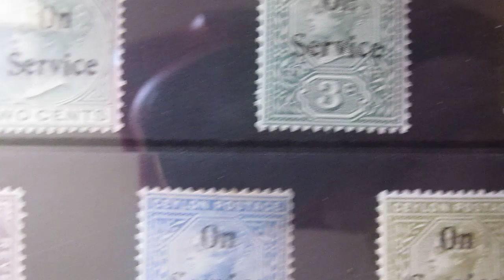stamp collecting victoria ceylon 28/120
stamp collection, queen victoria ceylon
overprinted " on service " mint set x11